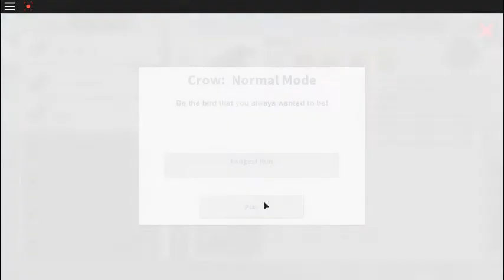Roblox Bird Simulator!My First Video!